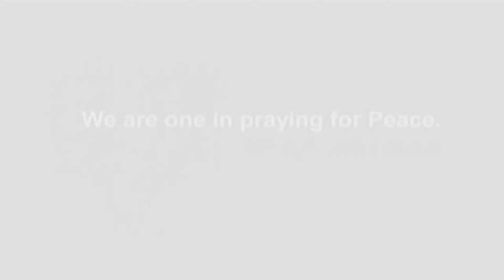ASAP: Bamboo, 4th Impact sing "I'll Be There"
The Voice PH Coach, Bamboo, and 4th Impact perform "I'll Be There" on ASAP.